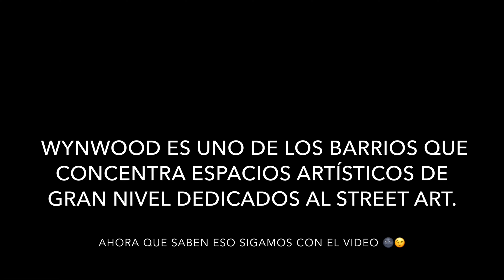Vlog Estados Unidos, Miami Beach (parte 2)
Esta es la parte 2 de un video, si no vieron la parte 1 vayan a verla.